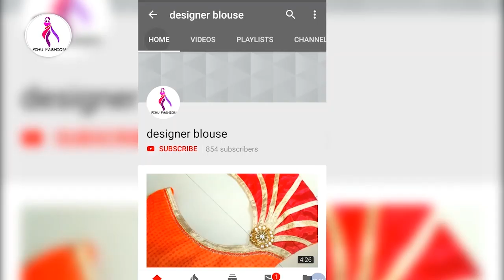ब्लाउज के गले का डिजाइन।।Blouse design for marriage|| round neck blouse design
round neck blouse design
Hello friends